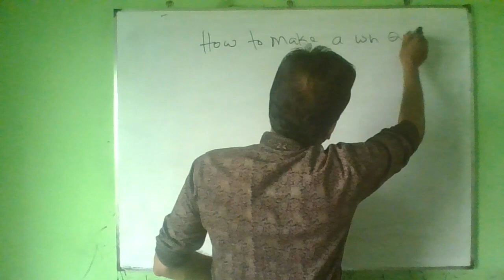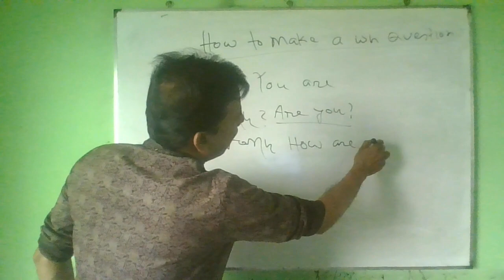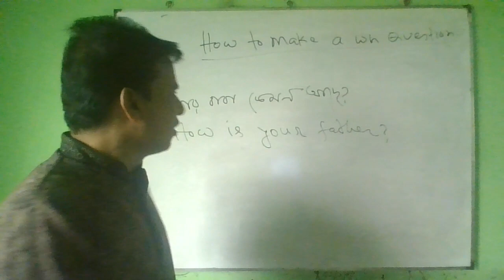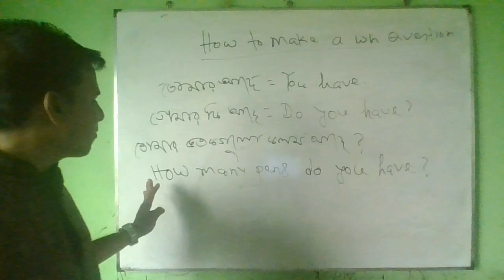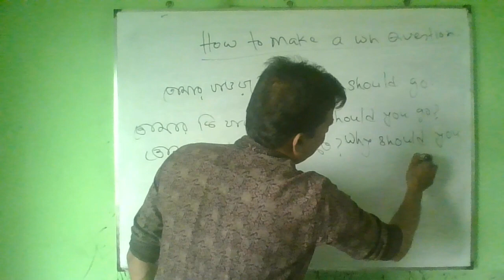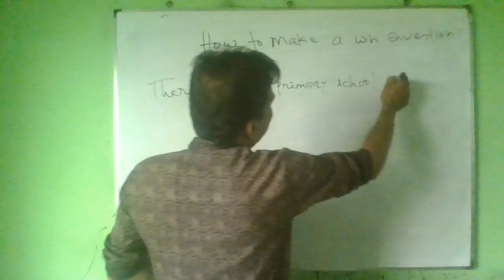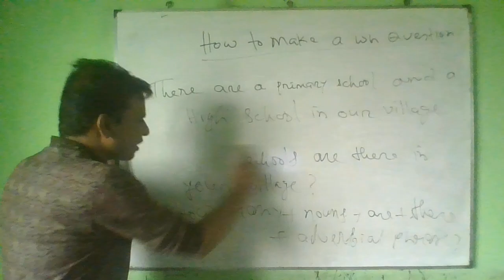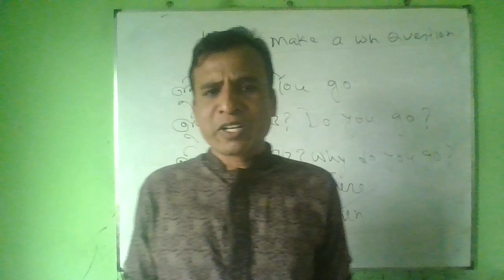WH Question-01 আপনার জানার পরিধিকে বাড়িয়ে দিবে।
প্রশ্ন না করতে পারলে জানবেন কী করে ? তাই প্রশ্ন করা আগে শিখুন তবেই শিখবেন।